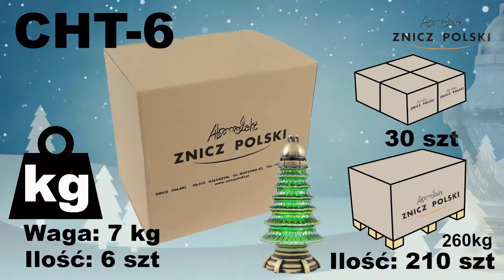CHT 6 ZNICZ Z SZKŁA TĘCZOWEGO ŚWIĄTECZNY ZNICZ BOŻO NARODZENIOWY OD PRODUCENTA ZNICZY ZNICZ POLSKI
Klasyczny znicz z szkła tęczowego w kolorze zielonym. CHT-6 Wykończenie plastikowe w kolorze starego złota.
Producent: Znicz Polski
Waga całkowita: 1kg
Czas palenia: 70h
Dostępna kolorystyka:
- zielony
Opakowanie: 6 sztuk
Warstwa na palecie: 5 opakowań
Paleta: 35 opakowań
Znicz produkowany w Polsce w miejscowości Kałuszyn w województwie mazowieckim. Około 50 kilometrów na wschód od Warszawy (trasa na Terespol). Więcej informacji na temat warunków współpracy, cen oraz innych wzorów zniczy na stronie: